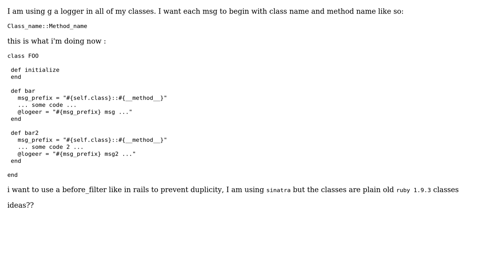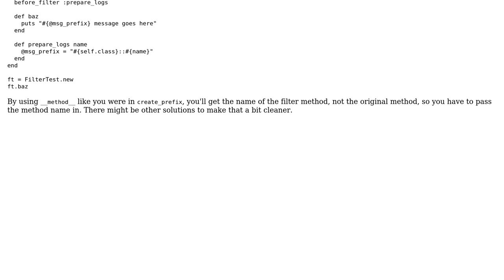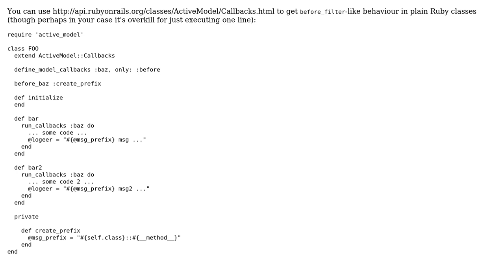implement a rails before_filter in ruby without rails (2 Solutions!!)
implement a rails before_filter in ruby without rails

With thanks & praise to God, and with thanks to the many people who have made this project possible! | Content (except music & images) licensed under CC BY-SA | Music | Images & others | With thanks to user zaius user WebQube user Paul Fioravanti and the Stack Exchange Network Trademarks are property of their respective owners. You are responsible for your own actions.